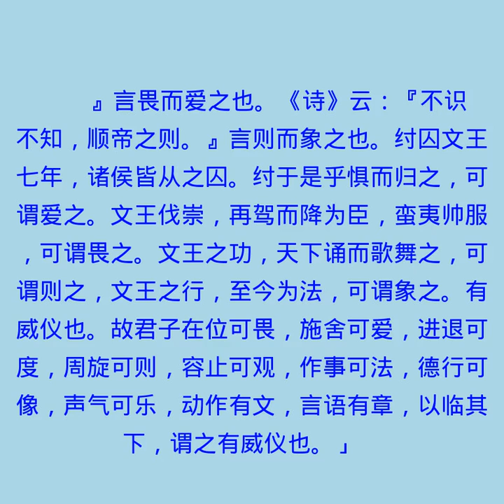襄公三十一年